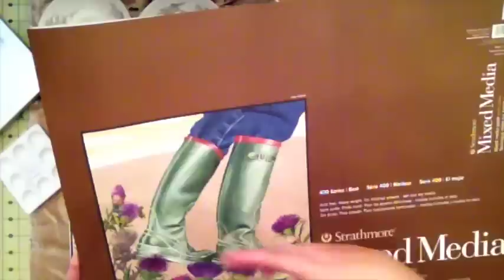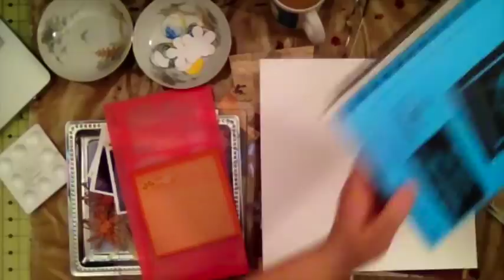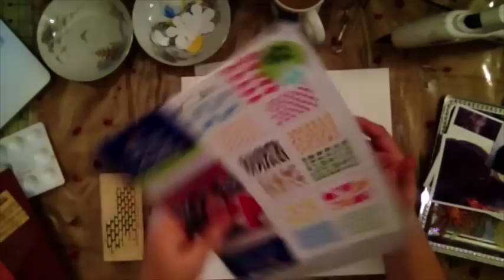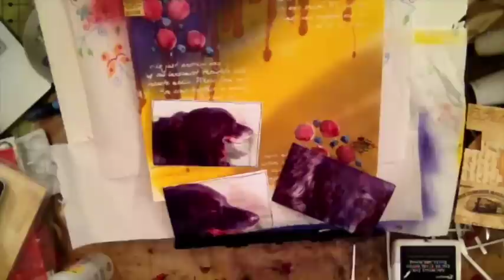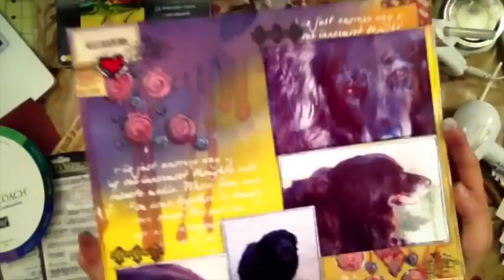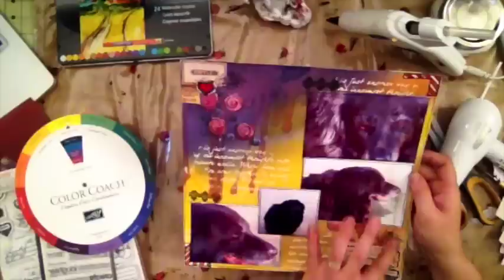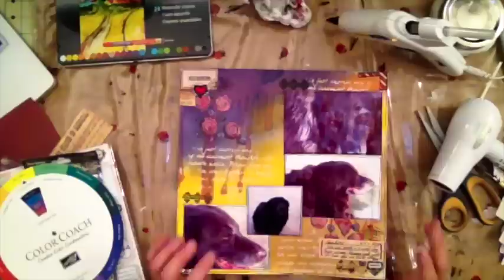Scrapintherapy Episode #2 - Mix Media Layout - Shadow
This layout is a tribute to my sweet dog shadow. I wanted to create a special page using paint, mists and modeling paste. I really like how this layout come out. I am slowly working my way up in becoming a mix media artist. Starting with these beautiful picture of my dog really helped my get inspired.